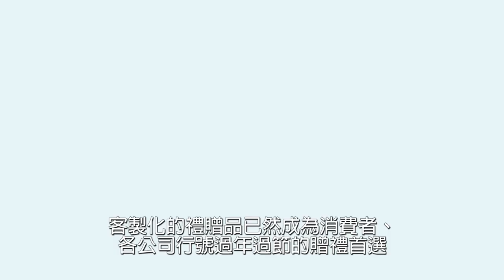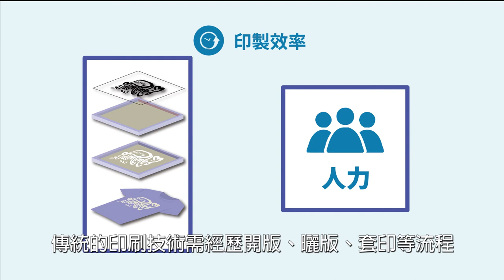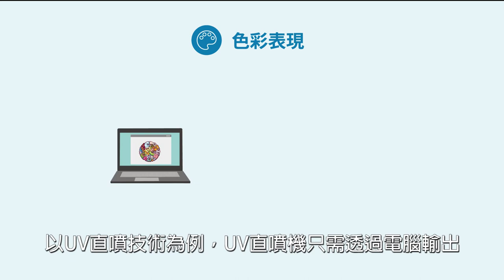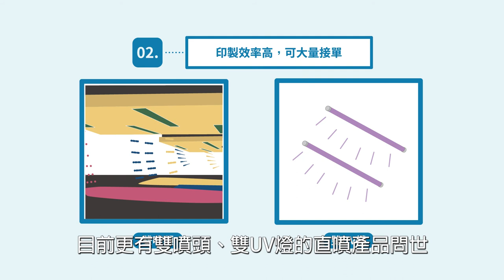小資創業客製化品牌如何挑選設備？不可不知的UV直噴技術！|奕昇有限公司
小資創業客製化品牌如何挑選設備？不可不知的UV直噴技術！

客製化的禮贈品已然成為消費者、各公司行號過年過節的贈禮首選，獨一無二的設計代表對於家人朋友、客戶同仁的重視與感謝，因此客製化產業也越來越興盛，許多人開始小資創立客製化品牌，奕昇將告訴您為何該了解UV直噴技術！